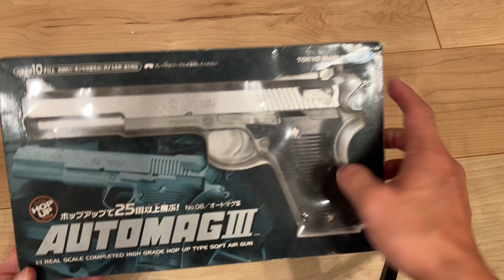30-year old Automag 3, made by Tokyo Marui in Japan, Airsoft gun is still working well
30-year old Automag 3, made by Tokyo Marui in Japan, Airsoft gun is still working well